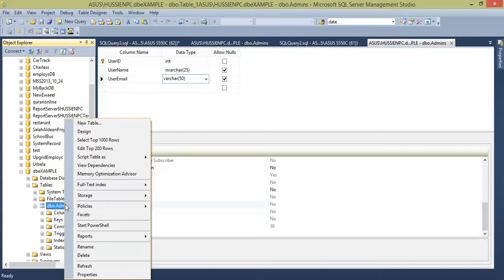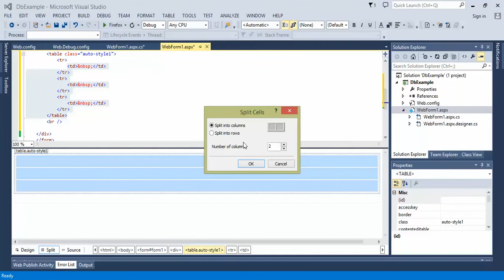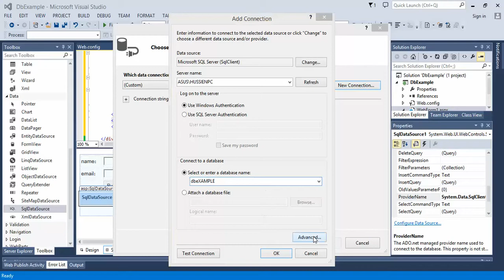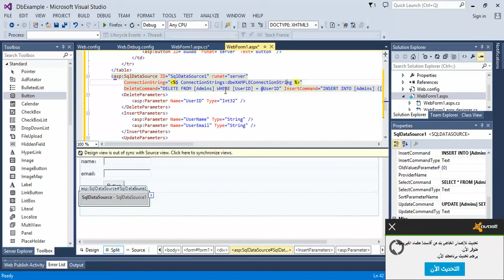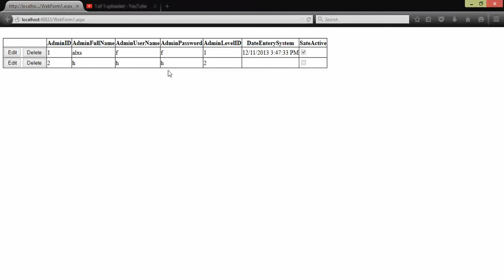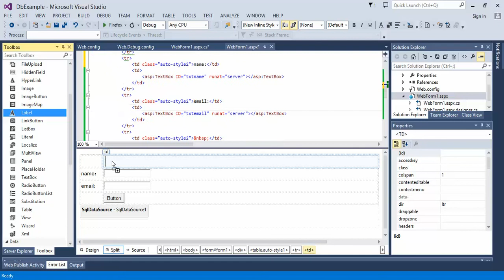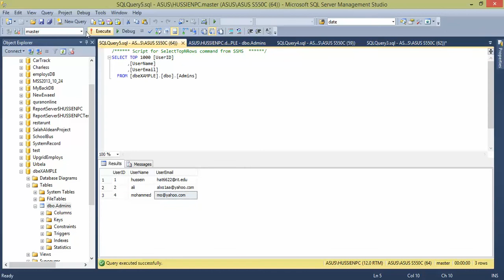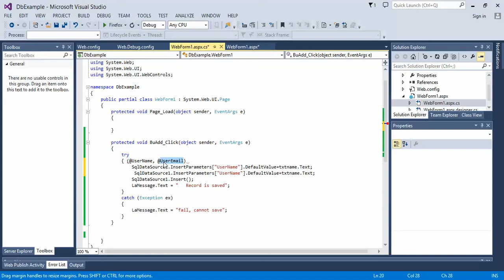دورة قواعد بيانات للمبتدئين 2 اضافة بيانات SqlDataSource